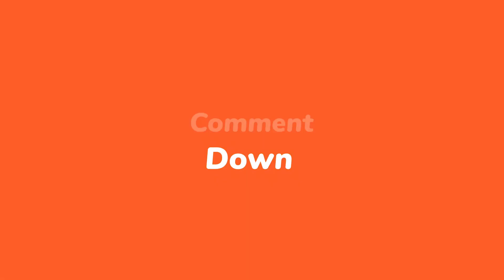How To Make An Origami Paper Skirt❓ How To Make A Skirt Out Of Paper❔ Color Dress Pattern For Girls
Origami Paper Skirt Pattern For Girls.

MATERIAL RECOMMENDED:

GIFT WRAPPING SHEETS:
90 GSM PAPER (25 sheets) 50cm x 70cm
BOPP PLASTIC (25 sheets) 50cm x 70cm

RECOMMENDED PRODUCTS:

BUY COLOR A4 PAPER (80 gsm):
RED COLOR
PINK COLOR

BUY COLOR A4 PAPER (120 gsm):
DARK GREEN COLOR
GREEN COLOR

BUY COLOR ORIGAMI PAPER (15cmX15cm):
80 GSM ONE SIDE COLOR
80 GSM BOTH SIDE COLOR

BUY DESIGNER ORIGAMI PAPER (15cmX15cm):
75 GSM DESIGN
90 GSM DESIGN